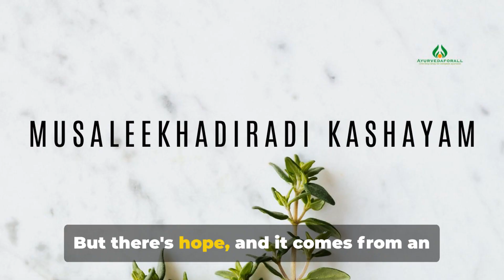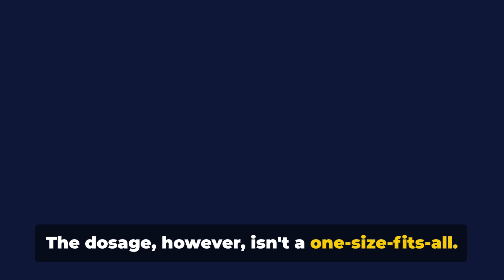Musaleekhadiradi Kashayam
Musaleekhadiradi kashayam is an Ayurvedic medicine for leucorrhoea, excessive uterine bleeding and many diseases in the female reproductive system.

Benefits of Musaleekhadiradi kashayam
 It is beneficial in conditions like whitish discharge, dysfunctional uterine bleeding with low backache and abdominal pain etc. It works as a coolant and cures fever associated with Pitta dominance.
 In Pelvic Inflammatory Disease, it is used to heal the inflammation and improve the function of the affected organs. It is beneficial even in cases of vaginal inflammations with burning sensation and redness.
It is used to treat anaemia and other deficiency diseases in women. It works as a hepato-protective formulation.
It is beneficial in gastric ulcer with severe burning sensation, heartburn and sour belching.
It is used in the treatment of heat rash, acne, oozing pustules, blisters, nail bed infections etc where redness and burning sensation are the predominant signs.
It is used to treat hot flushes associated with menopause. It is beneficial in inflammatory vaginal diseases with redness and burning sensation.